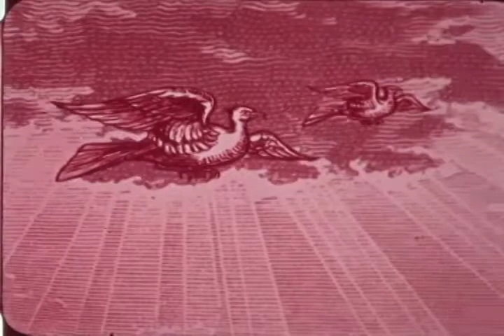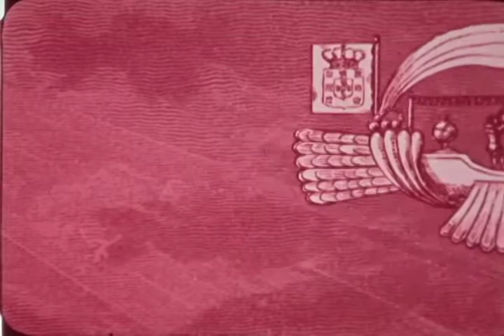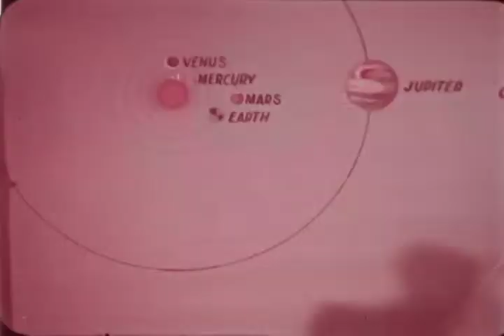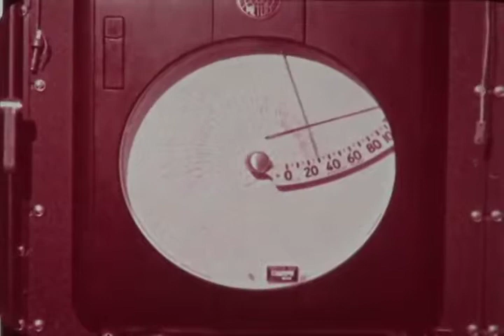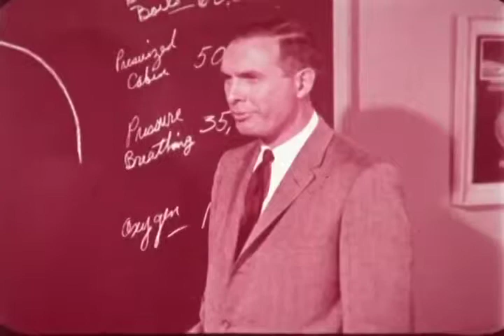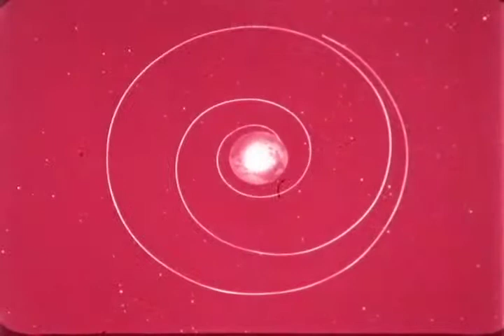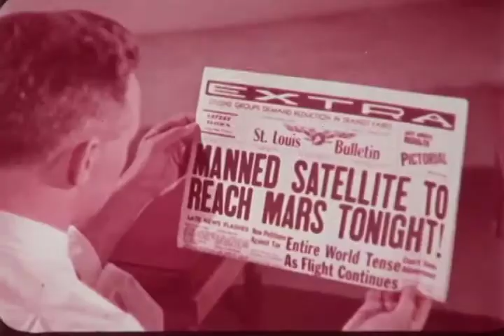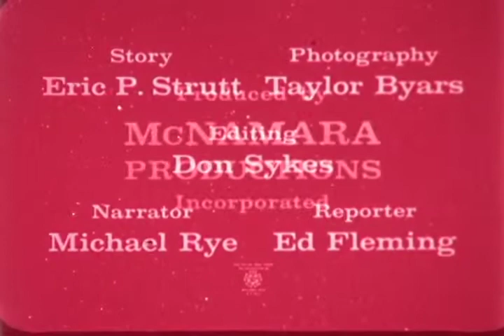F-0762 The Widest Horizon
North American report on Space Travel with Jimmy Doolittle interview.  1958